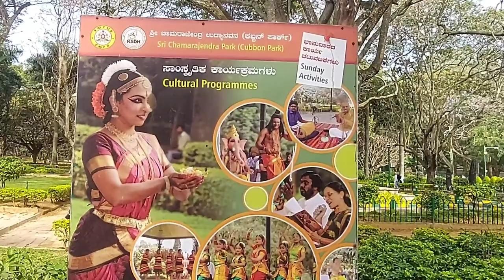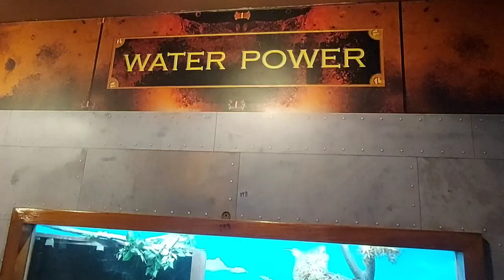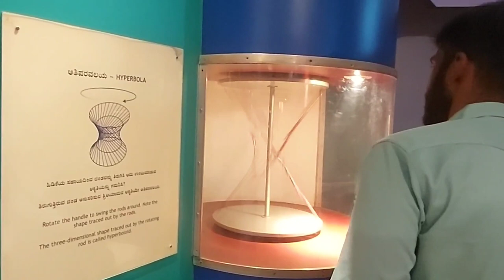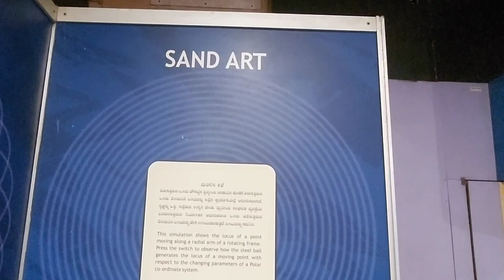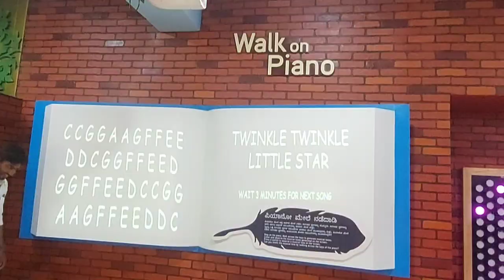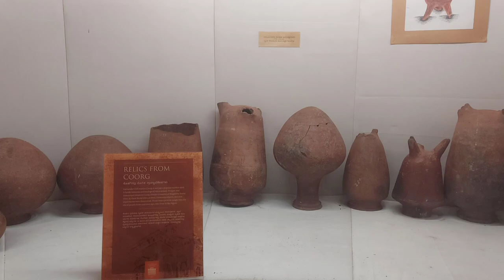Bangalore Visit | Cubbon Park | Venkatappa Art Gallery | Museum | Ticket Price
Hi Friends,

If you are in Bangalore you can refer this video to visit Famous Cubbon Park, Art Gallery and Museum.

From Nagvara you can take bus no. 290E to Indian Express Building and walk upto 10 Minutes Post that.

Museum is very huge you need atleast 3 to 4 hours to Visit Complete Museum.

Art Gallery Ticket Price- 20 Rupees Per Person
Museum Ticket Price- 85 Rupees Per Person

How to Visit Bangalore
Places to Visit in Bangalore
Which bus to take to Cubbon Park
Karnataka Tourism
Ticket Price
Bangalore Tourism

Places to Visit in Bangalore for one day trip